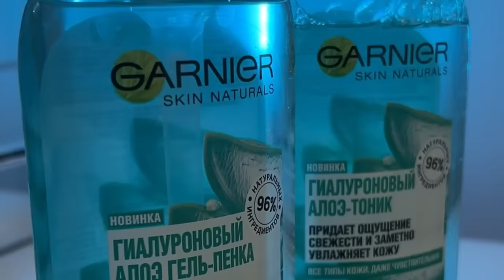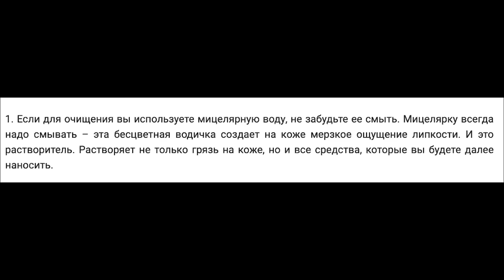Я Пришла НА МАКИЯЖ Домой к Визажисту...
Оставляю ссылки на ваушные новинки от Garnier

Лера (красила Лиану ) cosvaleru
Яжевика (красила  меня)  makeup_yagevika